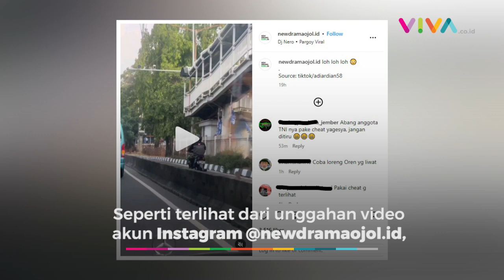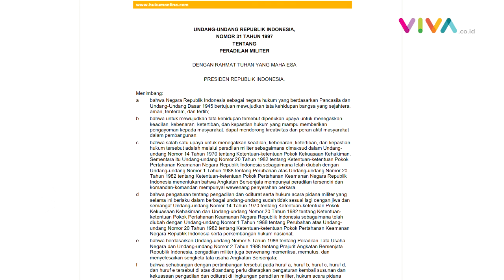Polisi Gak Berkutik saat Prajurit TNI Terobos Jalur TransJakarta, Terbentur Aturan Ini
Bukan karena takut, teryata ada penjelasan lain terkait hal itu. (RP-R-DA)